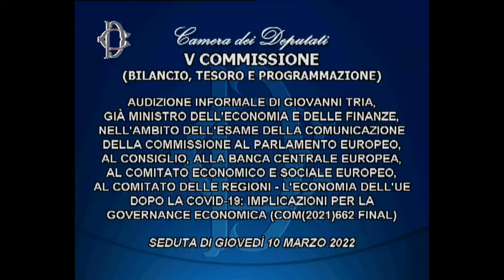🔴 On. Claudio Borghi in occasione dell'audizione di Giovanni Tria in Commissione Bilancio (10/03/22)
Domande dell'On. Claudio Borghi all'audito Giovanni Tria, già Ministro dell’Economia e delle Finanze, in Commissione Bilancio della Camera, nell’ambito dell’esame della Comunicazione della Commissione al Parlamento europeo, al Consiglio, alla Banca centrale europea, al Comitato economico e sociale europeo, al Comitato delle regioni sull'economia dell'Ue dopo il Covid-19, implicazioni per la governance economica.